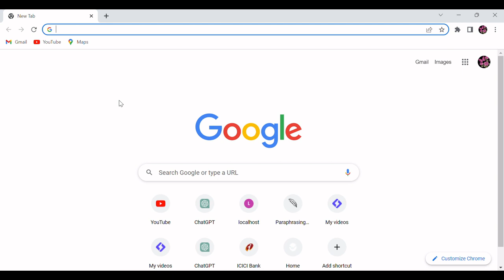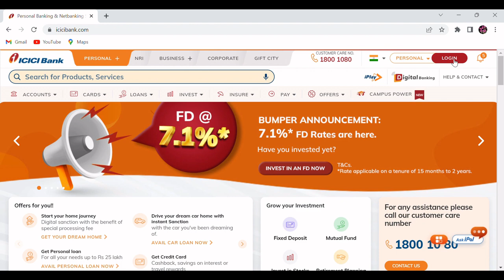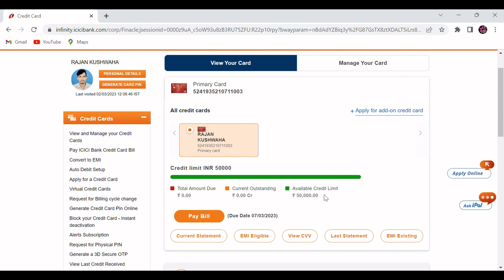ICICI Credit Card Ka Rewards Points Kaise Check Kare?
आपके पास ICICI Bank का क्रेडिट कार्ड है और आप रिवॉर्ड पॉइंट्स का इस्तेमाल करना चाहते हैं? इस वीडियो में, हम आपको स्टेप-बाय-स्टेप बताएँगे कि ICICI Bank के क्रेडिट कार्ड के रिवॉर्ड पॉइंट्स कैसे चेक करें।